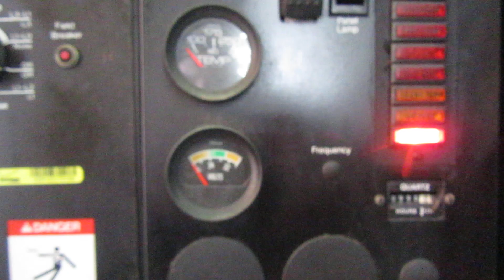35 KW DIESEL GENERATOR CUMMINS 4B3.9-G 120/240 VOLT 12 LEAD RE-CONNECTABLE 30 40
CUMMINS DIESEL GENERATOR
***   IN STOCK & READY TO SHIP   ***
4B3.9-G 4CYL CUMMINS DIESEL
995 TOTAL RUN HOURS
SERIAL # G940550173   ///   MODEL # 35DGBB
RATED @ 35 KW ON THREE PHASE
RATED @ 35 KW ON SINGLE PHASE
FULLY SERVICED AND READY TO WORK
120/240 SINGLE PHASE
160 GALLON BASE FUEL TANK
WEATHER ENCLOSURE
FRESH PAINT - POWDER COATED DOORS - SERVICED
HIGH WATER TEMP SHUTDOWN   ///   LOW OIL PRESSURE SHUTDOWN
RPM GAUGE   ///   FREQUENCY METER
HOUR METER    ///   OVER AND UNDER REV PROTECTION
GENERATOR IS IN LIKE NEW CONDITION

INDUSTRIAL SURPLUS ONLINE WANTS TO BE YOUR #1 SURPLUS PROVIDER, PLEASE DON'T HESITATE TO GIVE US A CALL IF THERE IS SOMETHING WE CAN DO TO HELP MAKE THAT HAPPEN

DRUMMOND INDUSTRIES